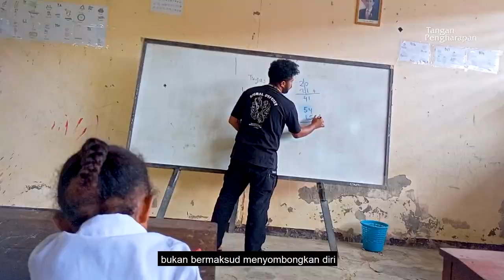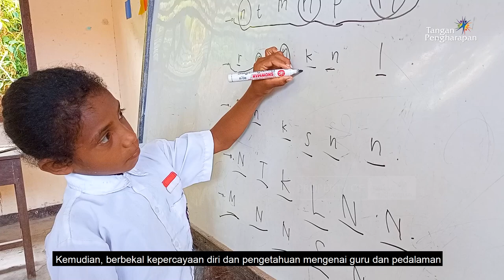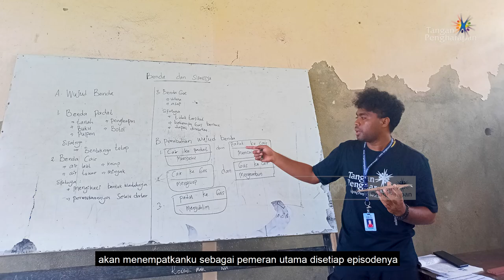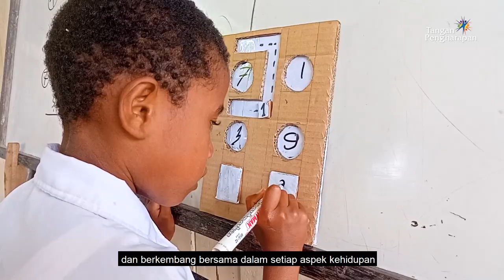Pedalaman Bukan Hal Yang Asing Baginya - Cerita Grison Guru Pedalaman di Ansus Sion, Papua